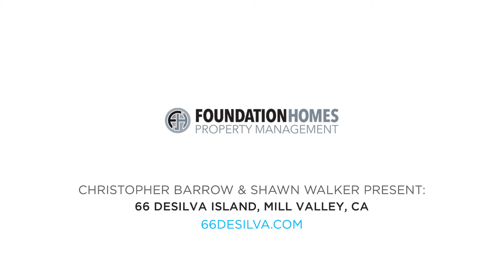66 De Silva Island for Sale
Nestled in Marin's coveted De Silva Island community amidst a 31-Acre Wildlife Preserve, 66 De Silva Island offers a sophisticated lifestyle in an upscale community.

Light filled unit offers a serene setting with decks on both levels to take in the views of the Bay and natural landscape. Conveniently located access to San Francisco or any of Marin's renown restaurants and shopping are only minutes away.

Two level floor plan features a stylish and chic upper main level with cherry hardwood floors, including a chef's kitchen complete with granite counter tops wine fridge, Viking gas range, double oven, Sub Zero fridge, Bosch dishwasher, prep island, maple cabinets &amp; breakfast area.

Large open living room and dining area with deck access and gas fireplace offer an amazing living or entertaining experience. Luxurious owner's suite includes gas fireplace, seating area, private deck, en suite master bathroom with stone floors and finishes, soaking tub, double sink and vanity, oversized stand up shower, walk-in closet and make-up table.

Community also offers a private pool, spa and club house. YOU cant miss this one!!

Listed By:
Shawn Walker, Agent
Christopher Barrow, Broker
Foundation Homes Property Management
Sales ~ Leasing ~ Management ~ Investments

DRE# 01722834